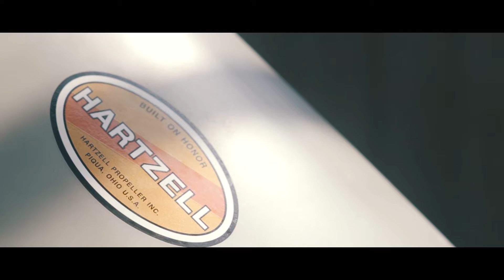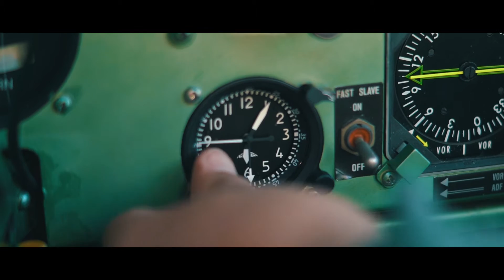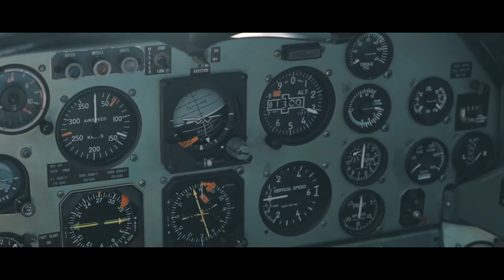THE FLIGHT: A Lifetime Experience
Nobody can imagine what it feels like to fly. Only the one's who tried it out.

Shot on Sony A7RII + Sony 50mm f/1.8 in 1080p 60fps
GoPro Hero 4 Black Edition 1080p 120fps
Gimbal: DJI Ronin-M
Graded with Osiris M31 LUT